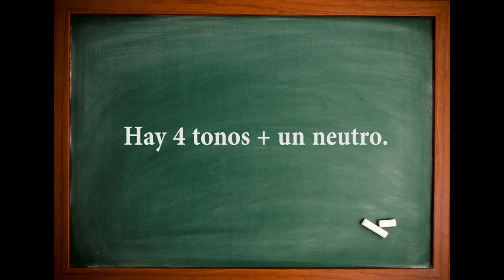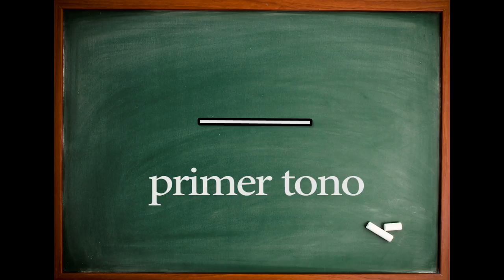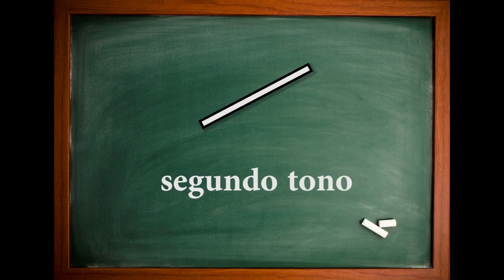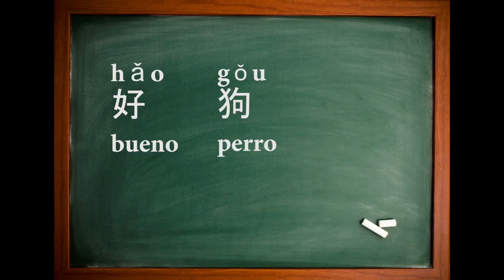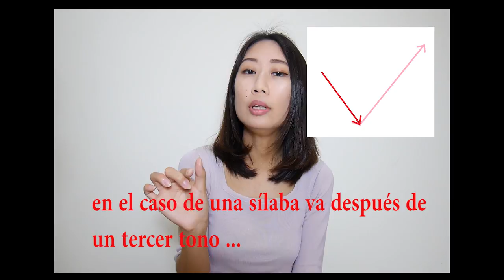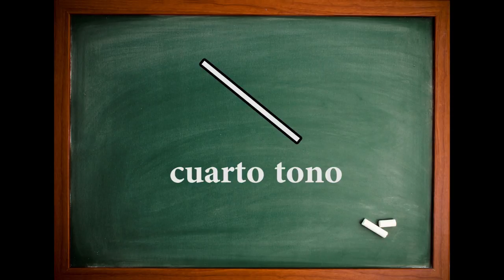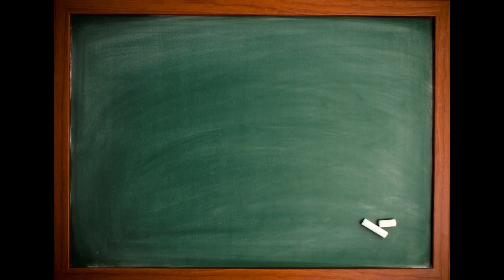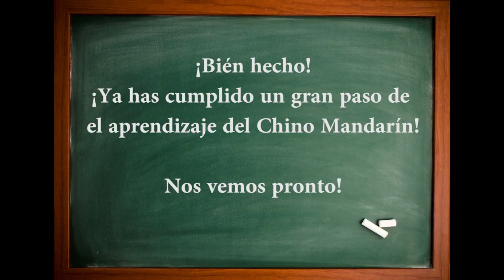Clase de chino para principiantes#9 Los tonos -El HANYU PINYIN-PRONUNCIACIÓN EN CHINO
Aprender el Hanyu pinyin para saber cómo es la pronunciación en Chino mandarín.
Chino Mandarín es un idioma notal. Hay 4 tonos más un neutro.
En este vídeo vamos a practicar cómo pronunciar los tonos.

➡️ A 0 Total Beginners course designed by me will launch in November!

word order in Chinese
sentence order in Chinese
study Chinese in Taiwan
Chinese conversation for beginners
Chinese pronunciation tips
real world Chinese
easy Chinese conversation for beginners
Taiwanese Chinese teacher